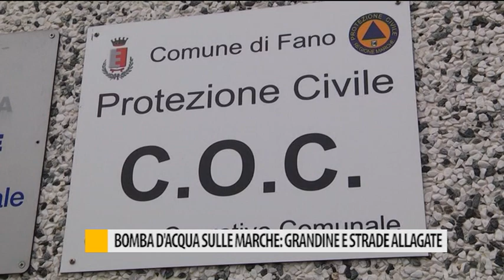Bomba d'acqua sulle Marche: grandine e strade allagate